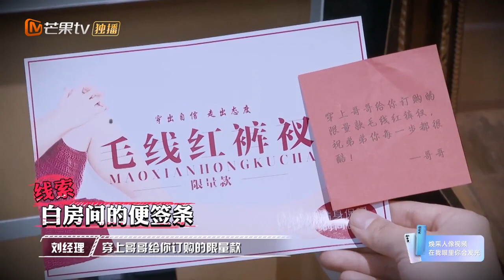白敬亭热依扎隔空互侃？同一个世界同一条毛线裤衩！《听姐说》第2期 Listen to Me EP2丨MGTV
听姐说，一切都好说！来看姐姐们大胆开麦！下载芒果TV国际APP，每周日中午12：00《听姐说》精彩抢先看 (IOS) (Android)

《听姐说》将镜头对准女性的自我表达和观点输出，18位姐姐以女性视角切入社会热点话题，以脱口秀的喜剧形式传达女性态度，展开一场Talk大战，最终决出一位“最受观众follow的姐姐”。同时，王自健也将作为“开麦姐说员”全程见证姐姐们的脱口秀竞演舞台。